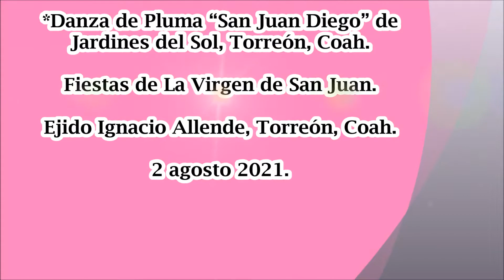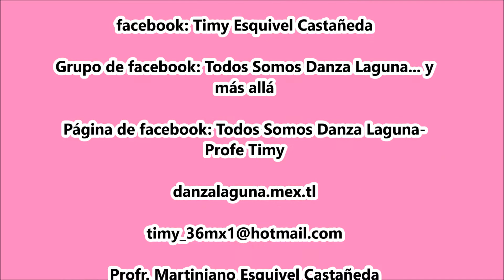Danza de Pluma "San Juan Diego" de Jardines del Sol, Torreón, Coah.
Fiestas de La Virgen de San Juan. Ejido Ignacio Allende, Torreón, Coah. 2 agosto 2021.